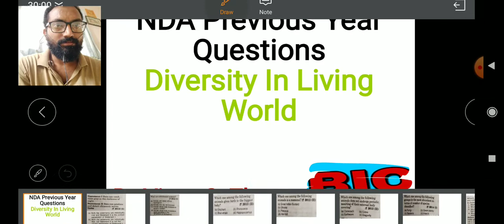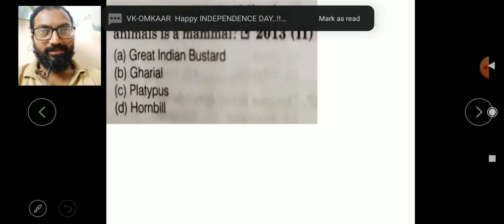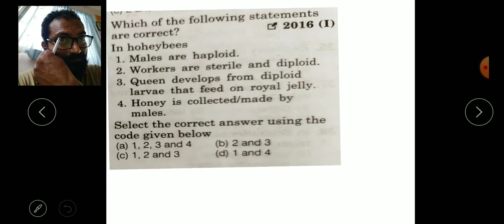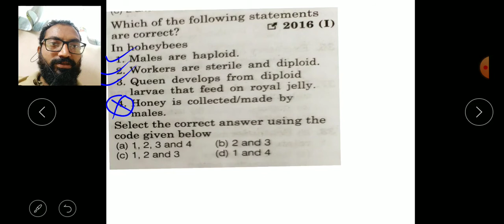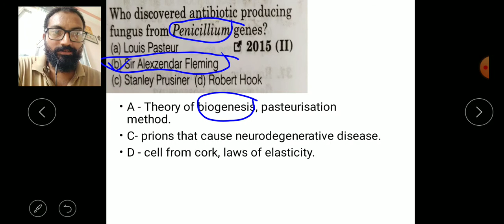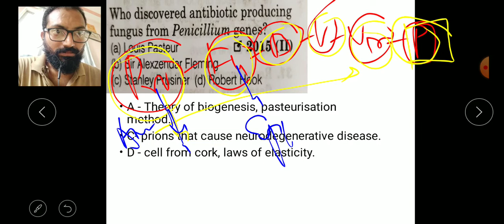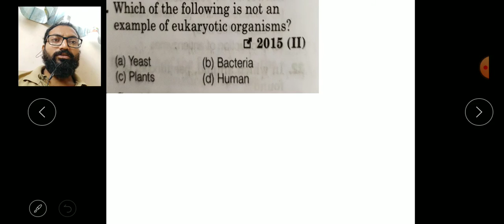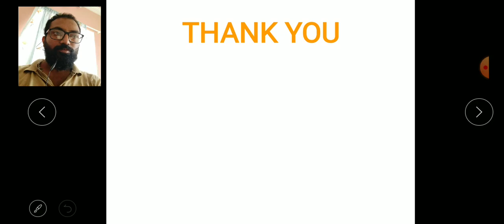NDA previous year questions - Diversity In Living World.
NDA previous year questions from Pathfinder.
This video contains only first chapter Diversity in living world.